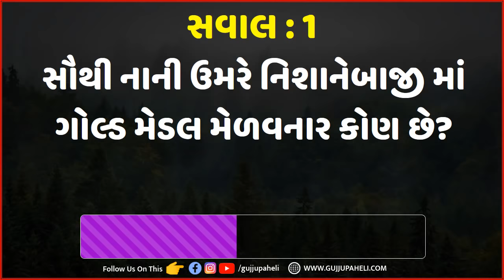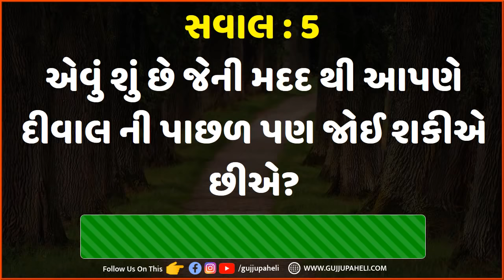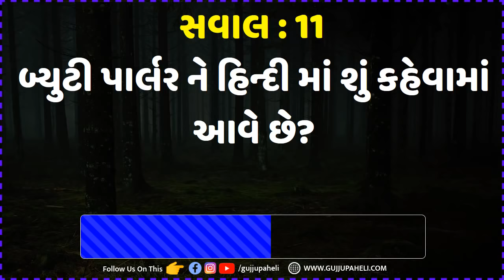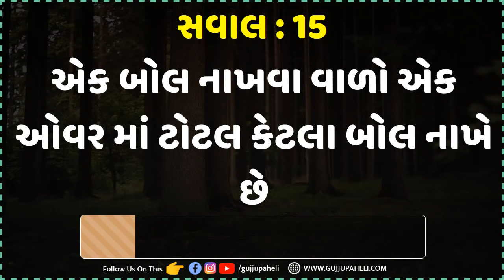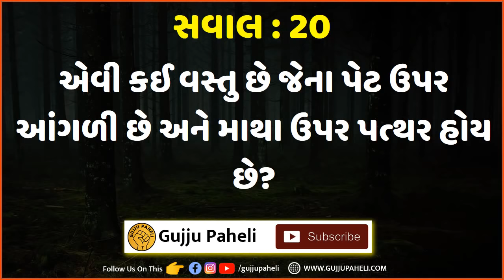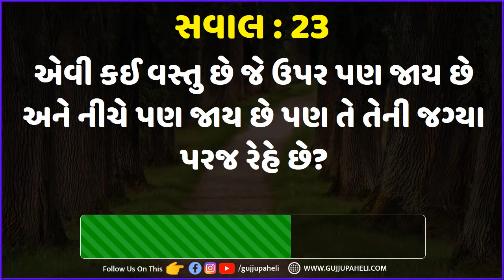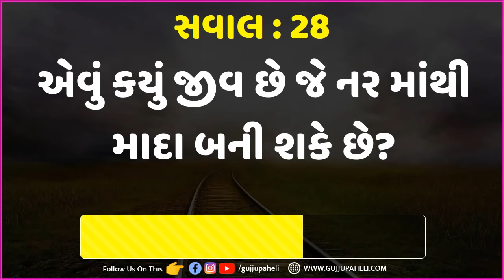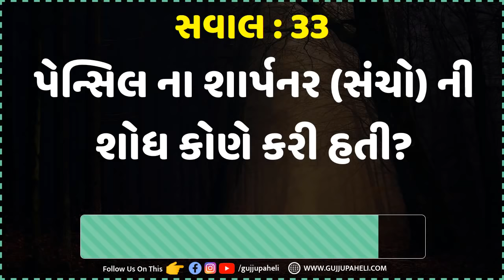બ્યુટી પાર્લર ને હિન્દી માં શું કહેવામાં આવે છે? Gujarati Ukhana with Answer | ઉખાણા